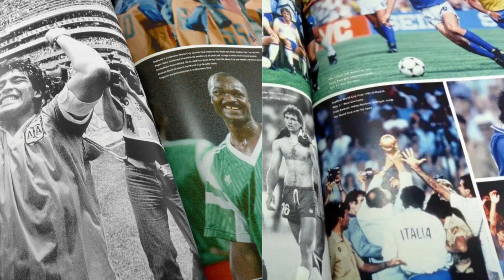26 Greatest World Cup Players of All Time (Part 1)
Over the last century, we have seen numerous players achieve greatness in the beautiful game of football. While the best of the best have lifted the 18 carat gold trophy aloft as teammates carried them on their shoulders, there are those who put in memorable performances that simply became footnotes in the World Cup history books.